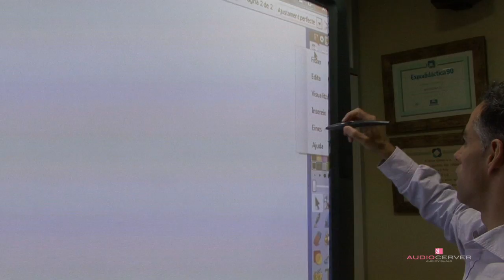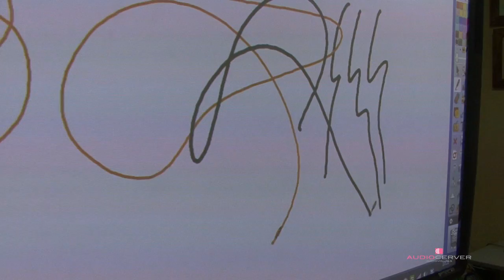Tutorial doble entrada CAST-YouTube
PDI